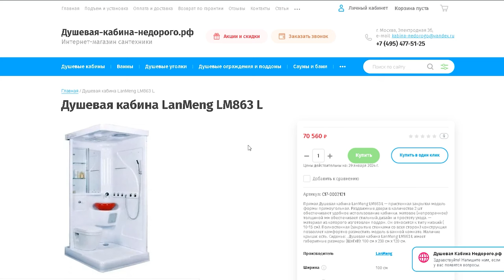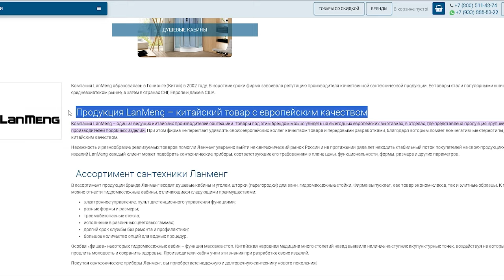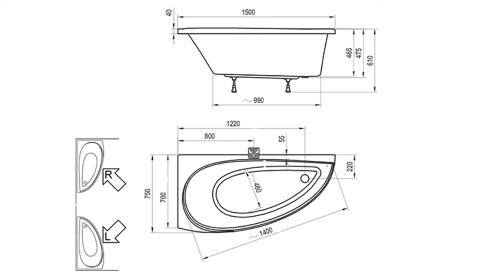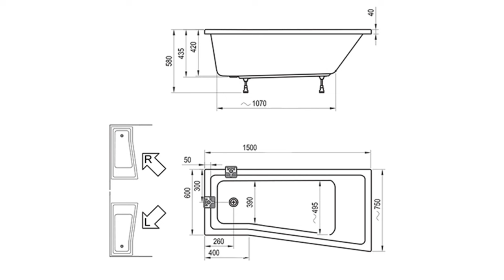КАК ВМЕСТИТЬ всё необходимое В КРОШЕЧНОЙ ВАННОЙ комнате? Идеи для очень маленькой ванной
Нередко маленькие ванные комнаты - настоящая головная боль для владельцев квартир. Как в таком ограниченном пространстве разместить все необходимое - унитаз, раковину, душевую кабину или ванну? Кажется, что элементарные бытовые процедуры превращаются в настоящий квест.

Но с помощью грамотного дизайна и планирования, умных приспособлений и компактной сантехники можно сотворить настоящее чудо! Сегодня я поделюсь с вами идеями, которые помогут вам правильно использовать каждый сантиметр пространства крошечной ванной.

Подробнее смотрите в видео:

00:00 Интро
00:29 Проблемы ванных комнат
04:41 Приемы, которые могут помочь
05:49 Совмещенные приборы
06:59 Душевые кабины
09:05 Стиральные машины
10:29 Другие примеры совмещения
12:11 Если не влезают предметы
14:50 Заключение